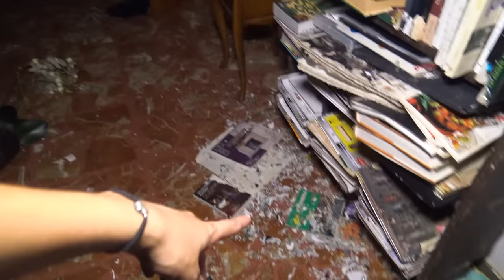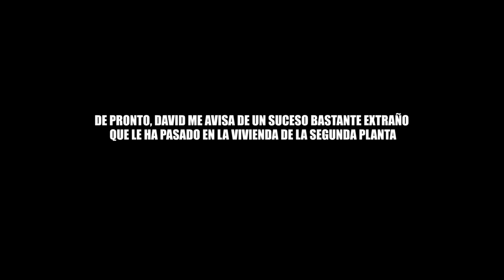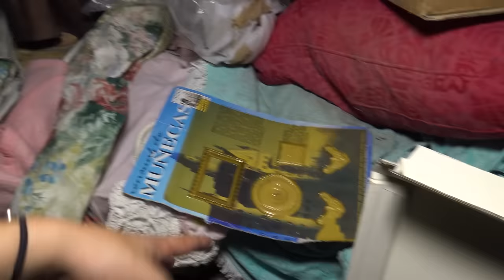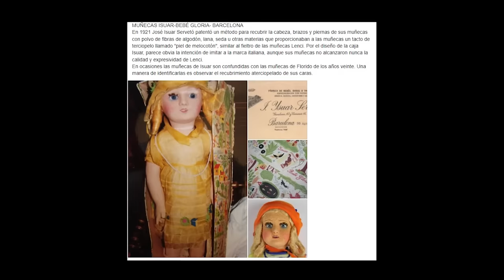Me Rodean MUÑECAS HIPERREALISTAS en una Extraña Casa de la España Profunda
Lo último que piensas encontrarte en un pueblecillo de la España profunda es una casa repleta de Muñecas de porcelana, de Mariquitas Pérez y de otras tantas que datan de 1920 en sus cajas originales y en el completo olvido..

Una exploración de la mano de:

@jarabes_urbex, @alberto_galvache_2 y @suansilenia